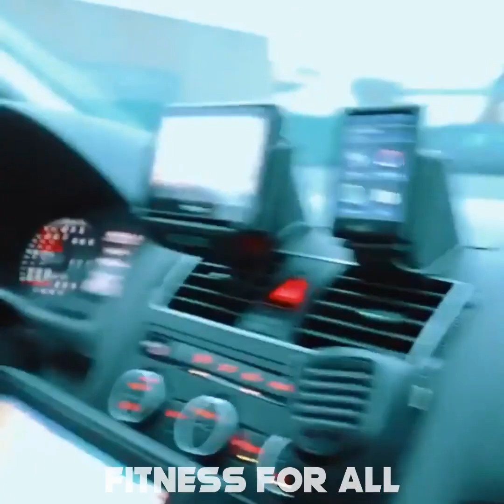HOTTEST & Fittest Female Police Officer🔥 - Nochtli Peralta Alvarez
Nochtli Peralta Alvarez is a half-Dutch half-Spanish fitness model and former police officer who now resides in the Netherlands. She’s become known for her stunning looks and her background story.

Growing up, all Nochtli thought of becoming a police officer. Eventually, at the age of 17, her wishes came true. She started working as a street police officer – fulfilling her early childhood dreams.

However, over the years, Nochtli developed a new passion – modeling. As her body type didn’t fit the standards of the fashion modeling industry, Nochtli decided to try her luck in fitness.

Ever since then, Nochtli hasn’t looked back. She’s built a strong social media presence, as well as an awesome career in fitness modeling.